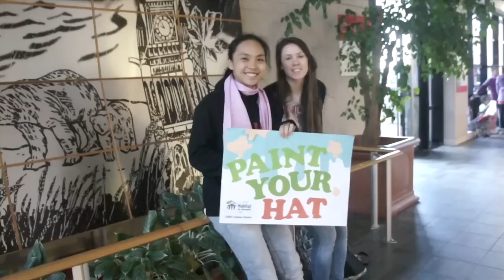Habitat For Humanity - Paint Your Hat 2013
Some of the highlights from our annual lower school fundraiser "Paint Your...". This year, CDNIS lower school students painted hats in order to showcase their creativity whilst learning about the great work that Habitat for Humanity does. Thank you to all those who made this event possible!

Song: Norgaard by The Vaccines